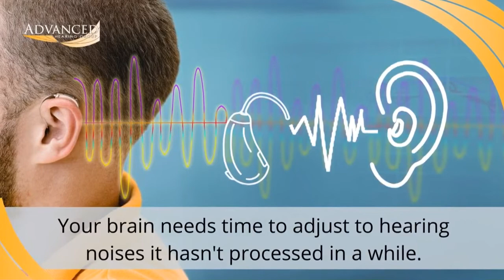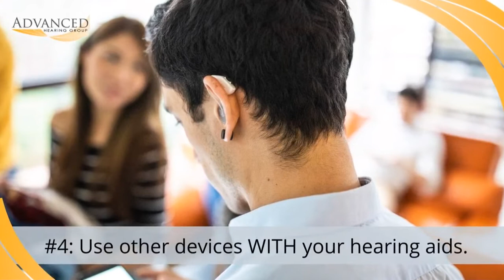7 Ways to Manage Your Hearing Loss Effectively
If you’re one of the many Americans who have been diagnosed with a hearing impairment, knowing how to manage your hearing loss effectively can help you enjoy a better quality of life. Here are 7 ways to manage your hearing loss so you can hear better now AND in the future.

00:06 Learning how to manage your hearing loss can improve your quality of life.
00:17 Tips to help you effectively manage your hearing loss.
00:24 Expect that it will take time to adjust to your hearing aids.
00:40 Be diligent about wearing your hearing aids.
01:00 Don't be afraid to tell others that you have hearing loss.
01:18 Use other devices with your hearing aids to help you hear even better.
01:44 Wear appropriate hearing protection when needed.
02:01 Schedule hearing aid repair and maintenance when required.
02:22 Visit your audiologist for regular hearing evaluations.
03:02 Advanced Hearing Group offers a variety of hearing healthcare services.